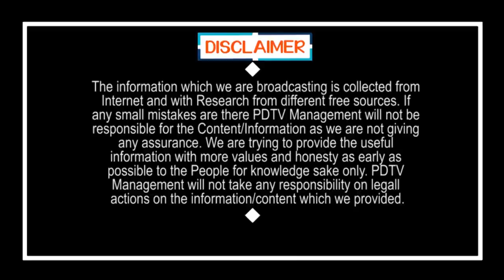జగనా మజాకా ... స్పైస్ జెట్ కార్గో ఎక్స్ ప్రెస్ సర్వీసు ప్రారంభం | Spicejet New Service Gannavaram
జగనా మజాకా ...  స్పైస్ జెట్ కార్గో ఎక్స్ ప్రెస్ సర్వీసు ప్రారంభం